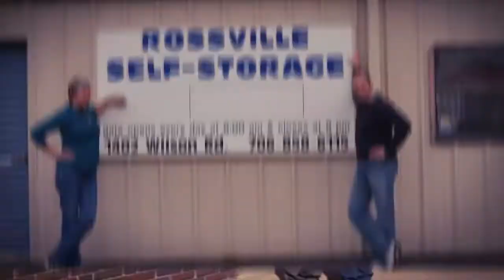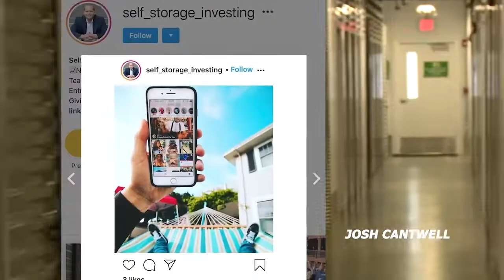9 Traits Of An Elite Entrepreneur That You MUST Have - Josh Cantwell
The Self-Storage Investing Podcast Episode 94
It’s so exciting to have Josh Cantwell on the show to share the attributes that establish elite entrepreneurs having 8 to 9 digits under their portfolio and how a significant life challenge ultimately transformed his mindset. Tune in and discover more to develop your business, control opportunities, and make the best of your life and career vision!

• The difference between the typical and elite entrepreneurs
• How to scale your business efficiently
• Why your service should be the top priority
• What is the ‘Threat of Review Check-in’ (TORC) method
• A crucial reality that you must be aware of

RESOURCES/LINKS MENTIONED
• Who Not How by Dan Sullivan & Dr. Benjamin Hardy | Audiobook & Hardcover

ABOUT JOSH CANTWELL
Josh is from Strongsville, Ohio, and is the CEO of Freeland Ventures. He graduated from Baldwin Wallace College and worked as a Financial Advisor in 1997. In 2004, he stopped working as an Advisor and became a full-time real estate investor with his knowledge in raising capital and the financial markets. Josh then created a successful real estate business as well as mentored thousands of investors after founding Strategic Real Estate Coach in 2007. He is the host of the Accelerated Investor Podcast. He is a loving husband to his wife, Lisa Marie, and an awesome father to his three kids Giuliana, Alessandra, and Dominic.

Leave us an honest rating and review on Apple Podcast.